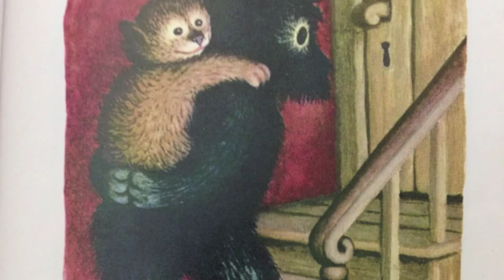Little Fur Family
The FussKee Brothers musically adapt Margaret Wise Brown's classic children's story Little Fur Family.